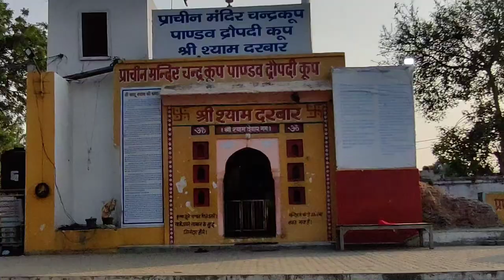MAHABHARAT KAAL KI YEA JAGA AAJ V HAI WHO JAGA DHEKO KYA MILA 😮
Music owoner - Anxmus music
Anxmus - music  from west nepal 2.0
Youtube channel name -Anxmus music
You can find best music from him for your vlog